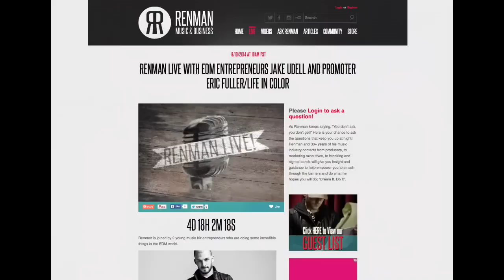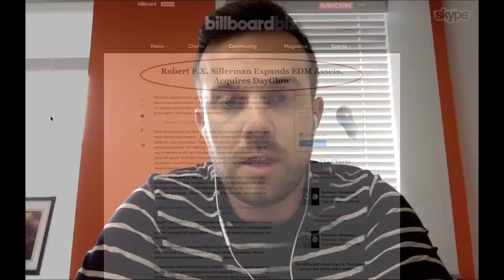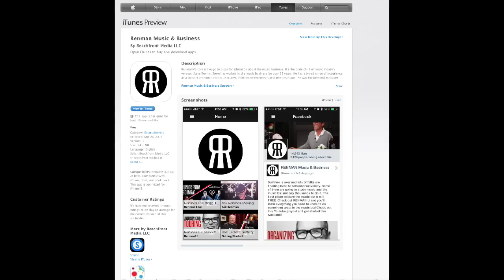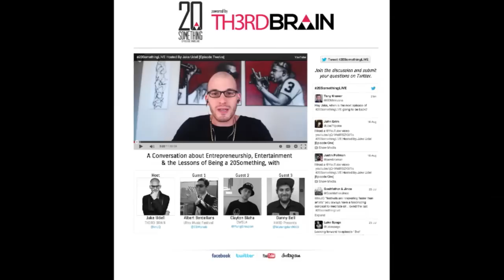Jake Udell and Eric Fuller, EDM Entrepreneurs - Renman Live #096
to sign up for a FREE DEMO of the Renman U course!

On today's show I had a chance to talk with two young 20 something music biz entrepreneurs who are doing great things in the EDM world. Jake Udell is the manager of Krewella and ZHU, and Eric Fuller is a partner in EDM promoters Life in Color. If you are looking for a little inspiration these two will get you fired up.

0:00:00 Show Intro
0:03:22 Networking story
0:04:30 Intro Eric Fuller
0:05:52 How Eric got started in biz
0:07:02 REN asks about the 'paint idea'
0:08:15 Eric talks about early difficulties in securing venues
0:09:35 Renman asks who cleans up the paint when you are done?
0:10:28 Eric talks about picking his partners and its impact
0:13:25 Eric talks about Headliners v The Experience
0:15:20 Member question-How will live performances change
0:16:52 Member question asks about age restrictions
0:18:10 Eric talks about working as part of SFX Entertainment
0:19:43 Ren asks about the growth in international markets
0:22:31 Eric offers advice for those looking to do something big in the music biz
0:25:07 Ren talks about fear and insecurity in the music biz
0:25:45 Eric talks about golf and networking
0:28:15 Ren talks about new Renman MB mobile app
0:29:00 Ren intros Jake Udell
0:29:45 Ren talks about their first meeting
0:31:00 How Jake  got started in biz
0:32:15 Jakes talks about his first business
0:34:54 Jake talks about his transition from rapper to manager, successes and failures
0:39:05 Member question asks about getting started in EDM
0:41:10 Member Matt asks Jake what he did to elevate Krewella in early days
0:44:58 Jake talks about being an EDM guy
0:45:16 Ren recaps Jakes tip for getting better
0:46:58 Jake talks about his client ZHU and evolving record release strategies
0:48:40 ZHU and the evolution of EDM music
0:53:53 Ren waxes about ZHU creative vision
0:56:18 Jake talks about how he hooked up with Krewella and ZHU
0:59:30 Audrey has question about Is there a perfect number of clients a manager should have.
1:02:31 Jakes talks about his webshow
1:05:00 Ren on starting show
1:06:23 Ren talks about the value of inspiration and the
1:07:30 Jakes suggestions for books to read

If you are serious about a career in the music biz check out our new interactive online course Renman U Insider's Guide to Today's Music Business This course is for any person who aspires to a career in the music business as an artist or music professional. In it I'll explain in a practical way all the key areas of today's music business including making music, music publishing, record labels, touring, building a professional team, marketing and promoting your music, and understanding the key points in band agreements, record deals, publishing deals, managers, and management contracts. I'm also going to talk about what it takes to get your head in the right place to do something great in this business

If you're looking to do something great in today's music business than RenmanMB is for you! With over 100 live shows and 500+ videos, we're talking with the smartest, most talented artists and music professionals about today's music business.

"renman" "renmanu" renmanmb "steve rennie" "manager" "band" "music" "music industry" "music and business" "renman music and business" "how to" business "indie music" musicians "rock music" label "record label" YouTube "YouTube music video" "A bad manager is worse than no manager at all" -Renman